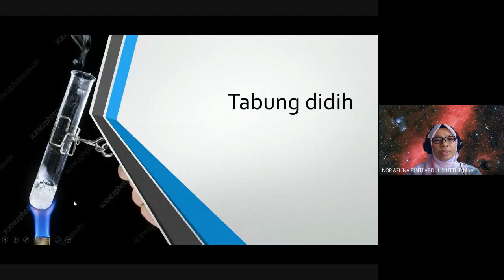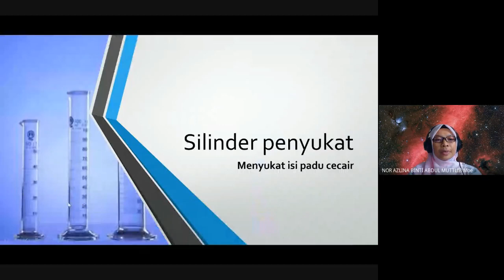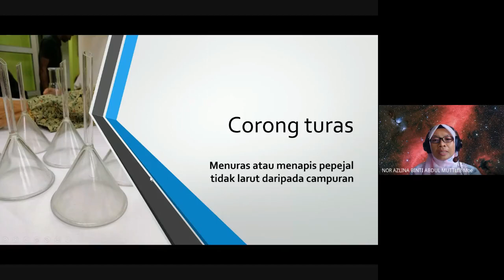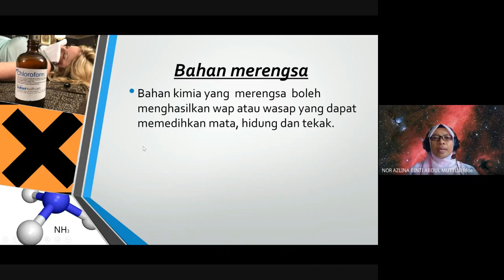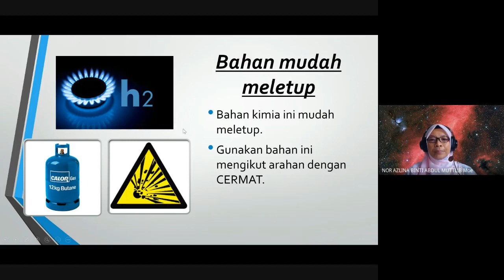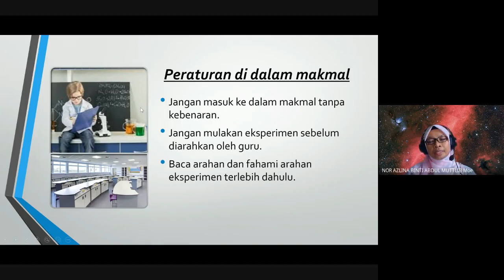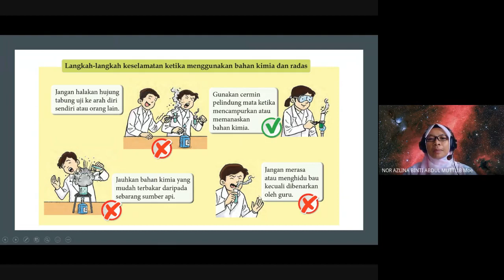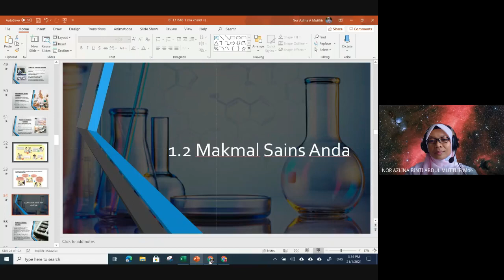1.2 Makmal Sains Anda | Sains KSSM T1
DPK 2.0
SK 1.2 Makmal Sains Anda
Kandungan Tambahan
1.2.1 Mengenal pasti dan menyatakan fungsi radas.
1.2.2 Mengenal pasti simbol dan contoh bahan berbahaya dalam makmal.
1.2.3 Melukis dan melabel radas yang biasa digunakan dalam makmal dan mengelas berdasarkan kegunaannya.
1.2.4 Mewajarkan peraturan dan langkah keselamatan dalam makmal.

Kredit kepada Cikgu Norazila Khalid dari SMK Ulu Tiram atas perkongsian Slaid